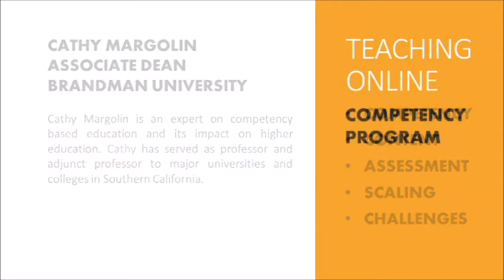Brandman University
Cathy Margolin
Associate Dean of Business

Cathy is an expert on competency-based education and its impact on higher education. Cathy has served as professor and adjunct professor to major universities and colleges in Southern California.

Brandman University was established in 1958. The University serves a diverse student population with a focus on adult learning and career-oriented curriculum. Brandman University is a private institution with 3,885 students enrolled.